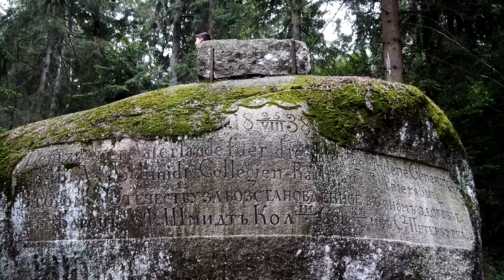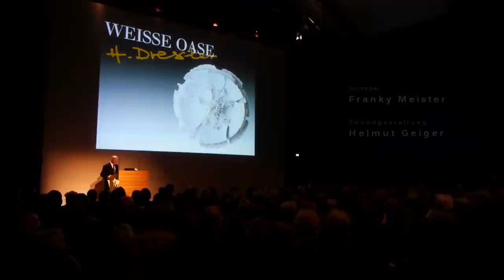Teaser PORZELLANIKON - "FICHTELGEBIRGE & PORZELLAN" (Oberfranken Wunsiedel i.F.)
(Trailer zur DVD) "FICHTELGEBIRGE & PORZELLAN"
Imagefilm Fichtelgebirge und Porzellan - eine  gewachsene einzigartige Verbindung im Herzen Europas! Wie von Zyklopen wahllos in der Landschaft verstreut -- so wirken die haushohen Felsformationen und Steinblöcke im Fichtelgebirge. Innerhalb dieses „granitenen Hufeisens" haben Menschen in vielen Generationen das Zentrum der europäischen Porzellanherstellung aufgebaut. Inspiriert von der überwältigenden Natur ringsum, schaffen Designer, Kunsthandwerker und Arbeiter noch heute die Produkte der weltbekannten Hersteller des „Weißen Goldes". Den Grundstein für die Porzellanindustrie im Fichtelgebirge legte der aus Thüringen stammende Carolus Magnus Hutschenreuther. 1814 begann er in dem kleinen, an der böhmischen Grenze gelegenen Hohenberg an der Eger mit dem Aufbau einer Fabrik. Sein Sohn Lorenz machte sich dann 1856 mit einer eigenen Porzellanfabrik in Selb selbständig. Danach begann ein regelrechter Boom in der Region zwischen Weiden und Coburg. Zahllose Porzellanfabriken entstanden und ließen aus kleinen Bauerndörfern Industrieorte werden.
Hersteller wie Rosenthal, Hutschenreuther, Heinrich, Seltmann oder Winterling machten deutsches Porzellan in der ganzen Welt bekannt. Schon früh kam es zu einer engen Zusammenarbeit mit namhaften Bildhauern und Entwerfern in den Kunstabteilungen der Fabriken. Seit dem Zweiten Weltkrieg zeichneten sich die Produkte nicht zuletzt durch ihr hervorragendes Design aus. 1980 arbeiteten über 18.000 Menschen in der bayerischen Porzellanindustrie, vor allem im Fichtelgebirge. Auch jetzt noch ist Nordostbayern das Zentrum der europäischen Porzellanindustrie.
Lust auf Porzellan? Neugierig auf das erste Industriemuseum Bayerns? Interessiert an High Tech? Oder ein Fan deutscher Tisch- und Wohnkultur? Bei uns sind Sie in jedem Falle richtig!  Porzellanikon: Einzigartig in Europa:
Vier Museen, zwei Standorte, ein Thema: Porzellan!
Bereits 1982 fand das Deutsche PorzellanMuseum eine Bleibe in traditionsreichem Hause: In der ehemaligen Direktorenvilla des Porzellanunternehmens C.M. Hutschenreuther in Hohenberg an der Eger.
Etwa 160.000 Porzellane umfasst mittlerweilen der Fundus des Museums.
War Porzellan einst nur aristokratischen Kreisen vorbehalten, so wandelte sich dessen Verwendung und sein Ruf mit der Industrialisierung vollkommen:
Porzellan hielt Einzug in die bürgerlichen Wohnstuben.
Auf der 2000qm großen Ausstellungsfläche wird Einblick gegeben in die höfische Welt des Barock und Rokoko:
Erlesene Kostbarkeiten
- betont aufwändig und üppig
- oftmals verspielt
-  kunstvoll gearbeitet

Der Schwerpunkt der Präsentation liegt jedoch auf dem bürgerlichen Porzellan des 19. und 20.Jahrhunderts,anmutig bis spektakulär, manchmal kurios, oftmals farbenprächtig, teilweise verrückt oder exotisch in Form und Dekor, erzählen die Kostbarkeiten auch über die Menschen jener Epochen, ihre Wohn- und Lebenswelt, Ess- und Repräsentationskultur. Das Porzellanikon Selb, in einer stillgelegten ehemaligen Porzellanfabrik, beherbergt auf gut  9000 qm  heute drei verschiedene Museen.
Wissen Sie, wie aus unscheinbaren Kaolinbrocken das „weiße Gold" wird? Haben Sie schon einmal zwischen übermannshohen, rumpelnden Glasurmühlen gestanden oder vor einer laufenden kolossalen Dampfmaschine, die eine ganze Fabrik mit Strom belieferte? Das Europ. Industriemuseum für Porzellan ist ein Museum der Arbeits- und Sozialgeschichte, ein Technikmuseum, ein Museum über die Porzellanherstellung.
In seinen Räumen wird von der Masseaufbereitung über den Gipsformenbau bis hin zur Weißfertigung und der Dekoration nachvollziehbar, wie Porzellangeschirr entstand und entsteht. Wenig bekannt, was zumeist den Blicken verborgen bleibt: In Mechatronik und Raumfahrt, High Tech und Medizin, Chemie und Hochspannungstechnik -- nirgendwo ist das Material verzichtbar. Egal ob als Dichtungsring in der Kaffeemaschine, als Bremsscheibe im ICE, ob als Knie- oder Knöchelgelenk im eigenen Körper, als Platine im Computer, als Fadenführer in der Textilindustrie, als Belag auf Sprungschanzen, als Hitzeschild am Space Shuttle -- überall findet man Keramik -- und besonders da, wo man es  gar nicht vermutet. Wie das funktioniert und tatsächlich aussieht, erfahren Sie seit 2005 im Europäischen Museum für Technische Keramik. Bis nach Shanghai und New York bekommt man glänzende Augen, wenn man den Namen hört - Rosenthal. Ein Synonym für Luxus und höchste Tischkultur. Umgeben von der legendären Produktpalette und vielen Klassikern aus der mehr als 125-jährigen  Firmengeschichte, führt das Rosenthal Museum seit 2004 die erfolgreiche Melange von Kunst, Design und Lifestyle vor Augen.
In regelmäßigen Abständen finden Sonderausstellungen in allen vier Museen statt.

(Ausschnitt des Textes)

Drehbuch und konzeptionelle Ausarbeitung:
Petra Werner, Kuratorin Deutsches Porzellan Museum Selb und Hohenberg an der Eger